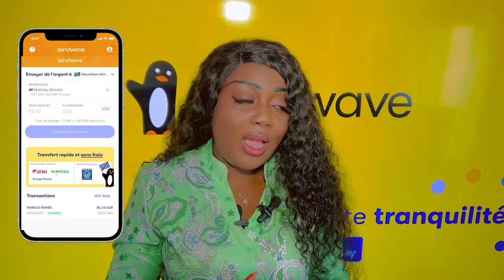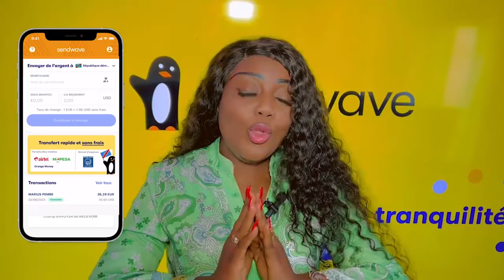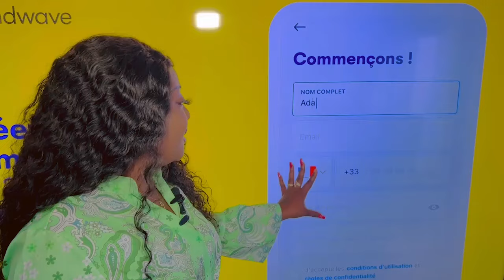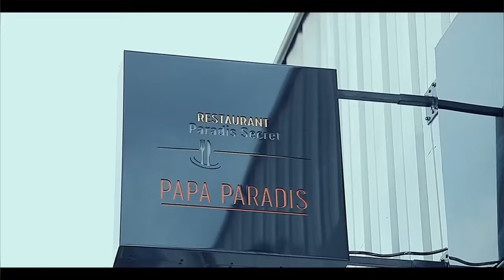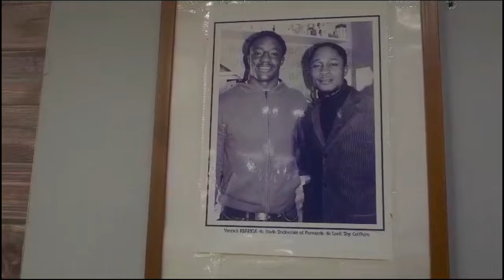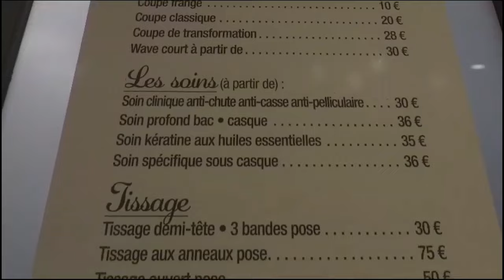TEMBE Eza KAKA: BAKATI LITEYA KANDA MABOKO Ayeli ARRIVEE Ya BA CHRONI-MAFINGA PRO FALLY, MBUTA LIKA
TEMBE Eza KAKA:  BAKATI LITEYA KANDA MABOKO Ayeli ARRIVEE Ya BA CHRONI-MAFINGA PRO FALLY, MBUTA LIKASU Azui 12